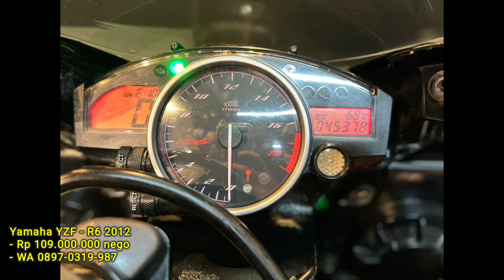Yamaha R6 2012 Murah Istimewa‼️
Yamaha R6 2012 istimewa nominus
- harga Rp 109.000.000 nego ringan
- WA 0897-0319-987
- odo 40.000 KM
- mulus nominus terawat
- lihat pasti suka